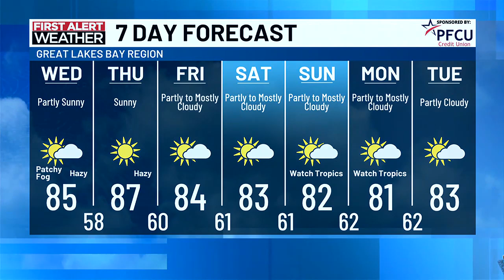TV5 News Update: Tuesday evening, Sept. 10